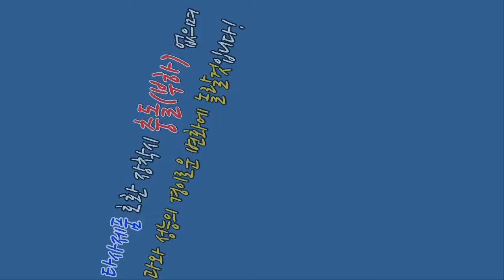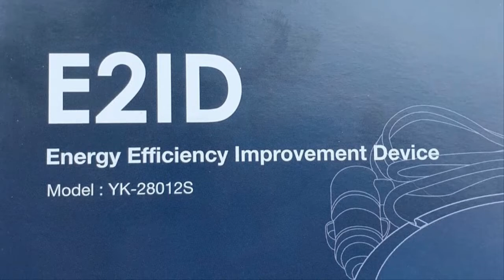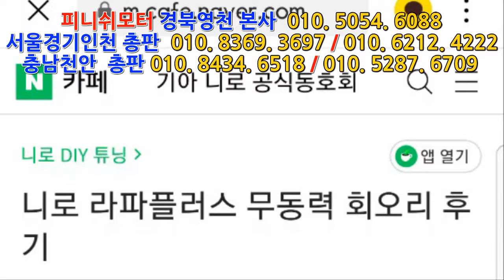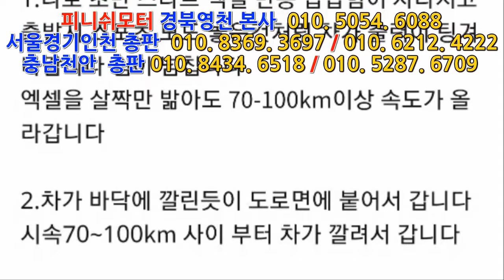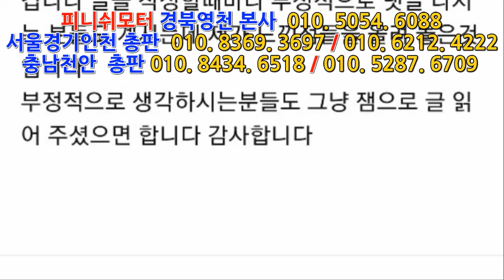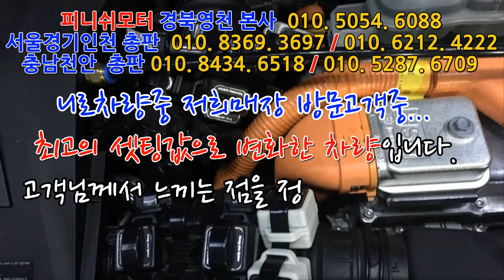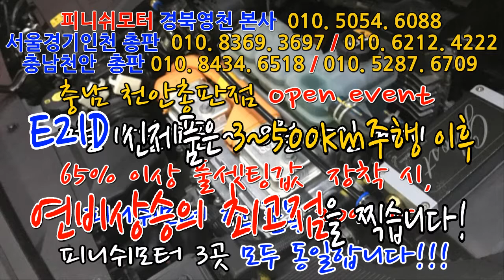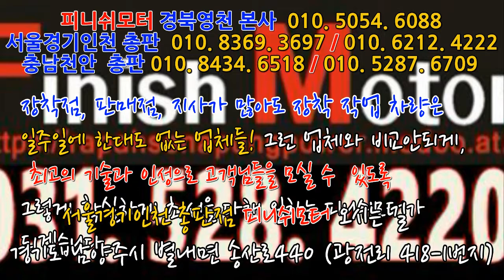[니로] 피니쉬모터 방문차량중 최고의 셋팅값으로 장착한 차량. 고객님의 솔직한 리뷰!~~~~~~매연저감장치!엔진출력증강!연비개선!라파세나풍파워가격!무동력터보이놈